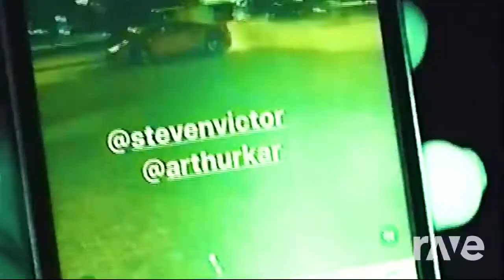Drip The Room - Pop Smoke & Fivio Foreign ft. Quavo | RaveDj